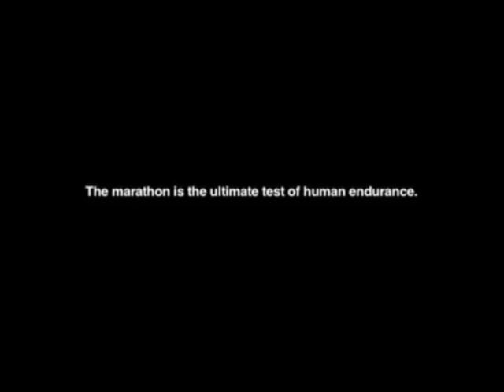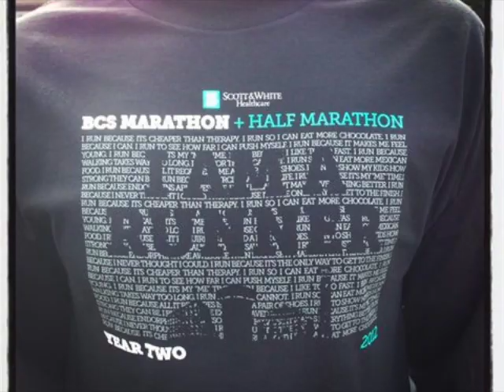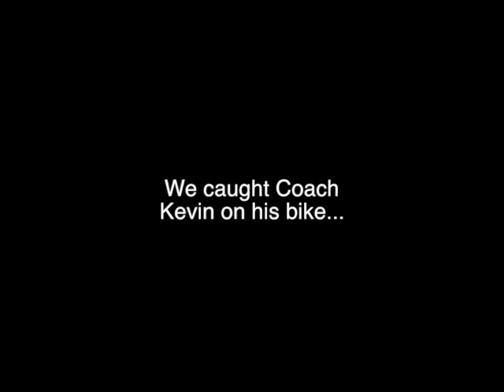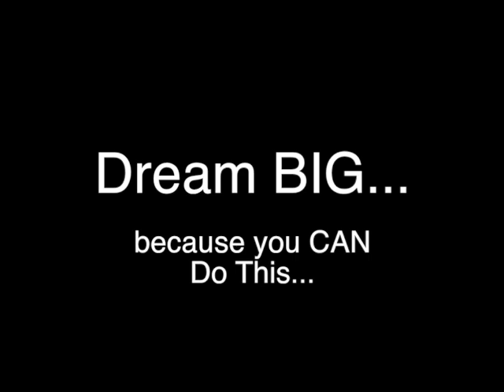Running Coaches Video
This video is about Running Coaches Video